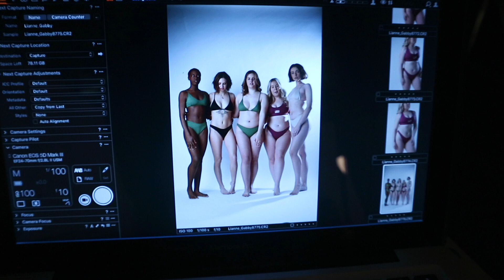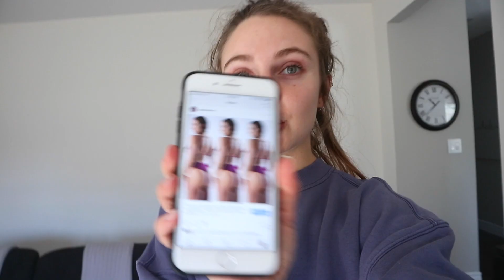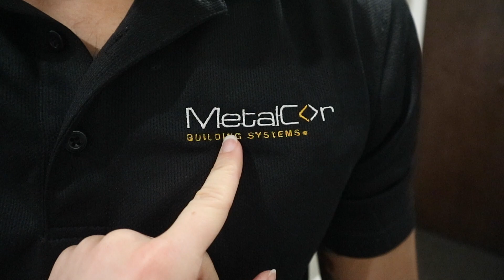knight swimwear 2019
MUSIC
All of Me - Molly Marrs